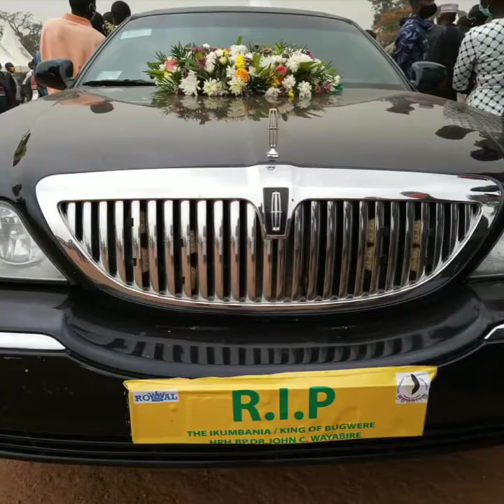Rest In Peace Ikumbania Tribute - BluzMan Ft. All Stars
THE BRIEF BIOGRAPHY OF THE FALLEN BAGWERE KING BP.DR. JOHN CHRYSOSTOM WAYABIRE.
The Bagwere cultural institution leader his highness John Chrysostom Wayabire clan is Bakatikoko-Banamwera.

He was born on 25th July 1957 in Kenkebu village in Kibuku district to late Lowrence Mwoya and Christine Naguti.

He got married to Sarah Wayabire and they had 12 children and 6 grandchildren.

He joined theorogical institution where he graduated with diploma in religion.

He became pastor, went to european countries to spread the word of God for some years and later he was promoted to Bishop.

Wayabire was very developmental and loved education in that he founded the revival and salvation apostolic churches with over 40 braches in Africa and United States of America.

In 2012 he was elected the clan head of Bakatikoko-Banamwera and in July 2014 he was elected by Bagwere clan heads as the first Ikumbania (King)of Bagwere.

Wayabire due to the love he had for education and making sure that Bagwere disadvantaged children should attain formal education using his influence with the help of Church friends he established five schools for volnarable children both primary, secondary and vocational in Bugwere land.

In June 2019 he was entrusted by the Uganda counterparts as interim chairman to revive the Uganda kings and cultural leaders forum basing on his influence.

In 2019 he hosted the first African kings and cultural leaders summit in Bugwere and he was elected by the summit as interim chairman African kings and cultural leaders forum.

Wayabire had love for media and he couldn't do without the presence of media coverage and this forced him to own 96.7 fm Radio located in Mbale city and this is where he could pass his developmental massage, promote government programmes and preaching gospel of God to his subjects.

In 2019 he was accorded a honarary doctorate of inhumatarian service from United States of America.

In December  2020 he was officially elected national chairman of Uganda kings and cultural leaders forum and this when he became so aggressive to his subjects by encouraging them to believe in themselves as Bagwere, love their culture, tribe, work hard, educate their children as the only way of building new Bugwere.

He used his own resources to mobilize all the clan heads bought over 150 mortorcyles for the clan heads association and distributed them to youth to ride and each youth as job creation for them and they would remit sh10,000 per day at the association account and that money would be given to each clan head at the end of the month for their welfare.

Recently also hosted investors from European countries and Arab countries and signed a memorandum   with them to construct specialized engineering international university  in Bugwere land but the commencement  of works were delayed because of the covid19 pandemic.

Wayabire succumb to covid19 last month but he was the main brain behind the coming of Livingstone University campus in Uganda and being in particular in mbale but later it was relocated to Budaka district in Kamonkoli town council.

Wayabire will also be remembered for the pivotal role he played in restoring Peace and unity among the Bagwere,Bagisu and Banyole boundary tribal clashes over the wetland and boundary.

The question now on the lips of Bagwere is who is going to fit in the large shoes of the late  Ikumbania the man they described as developmental, peace loving and unifying factor of tribes and Ugandans at large.

In memory of a life so beautifully lived, a heart so deeply loved.  R.I.P the Ikumbania of Bugwere HRH. Bp. Dr. John Chysotom Wayabire😇🙏🏾🕊